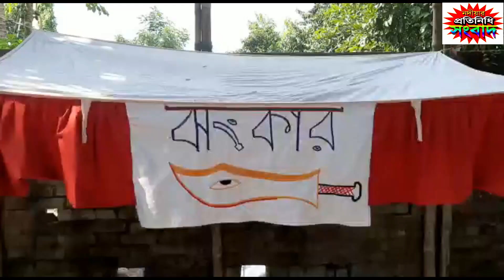ফুলিয়া বয়রার ঐতিহ্যবাহী ঝংকারের পুজো বিধিনিষেধ মেনেই। দেখুন কি হচ্ছে কি হবে না। Ep144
ফুলিয়া বয়রার ঐতিহ্যবাহী ঝংকারের পুজো বিধিনিষেধ মেনেই। দেখুন কি হচ্ছে কি হবে না।

NPEp 144 : ফুলিয়া বয়রার ঐতিহ্যবাহী ঝংকারের পুজো বিধিনিষেধ মেনেই। দেখুন কি হচ্ছে কি হবে না।